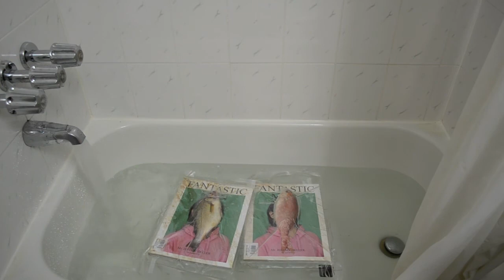Bathing Brad Troemel